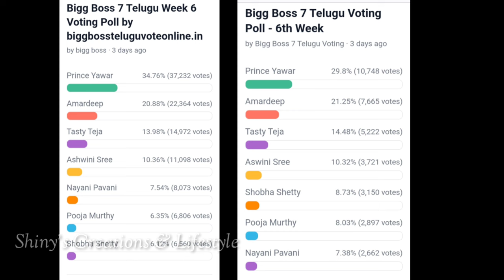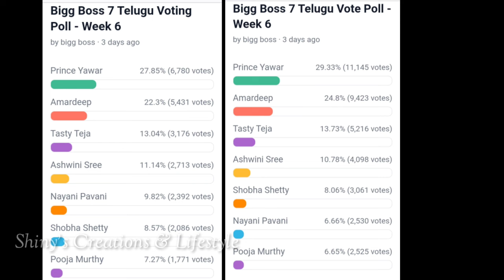Bigg Boss 7 telugu sixth week voting results | Biggboss telugu 7 week 6 new captain |biggboss7 promo